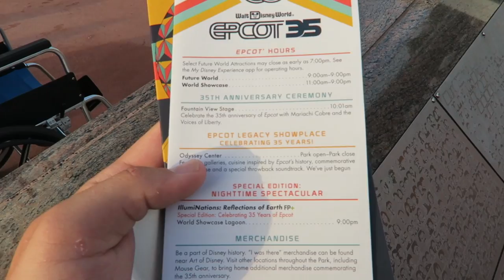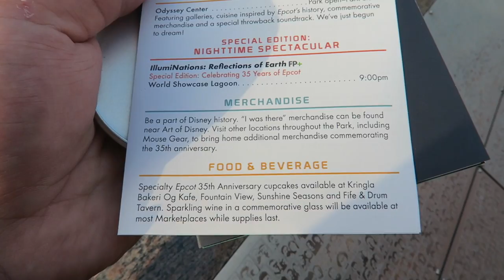EPCOT's 35th Anniversary Celebration | Opening Ceremony & Special Edition Fireworks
We feel incredibly honored to have been a part of the EPCOT 35th birthday celebration! Our morning started among the park opening crowds and ended with a secluded view for the special edition fireworks. In between we enjoyed the performances during the opening ceremony, a little bit of Food and Wine, and the merchandise lines from afar.